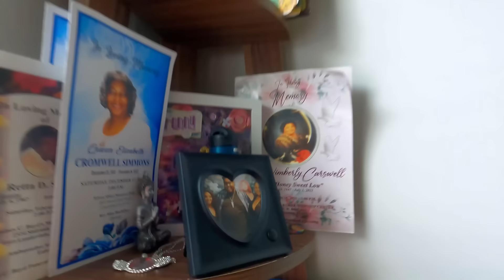SPONGEBOB PRANK ON FIANCÉ ‼️